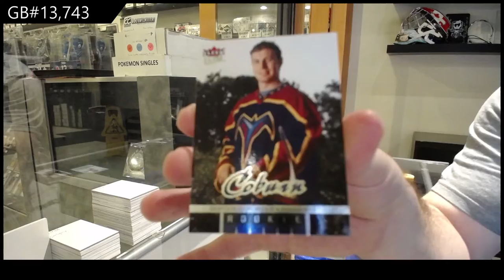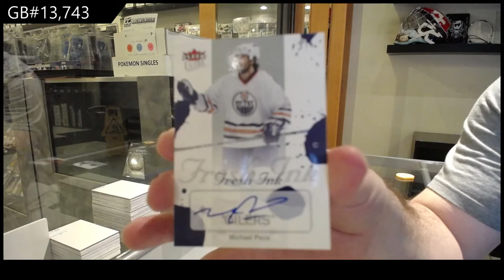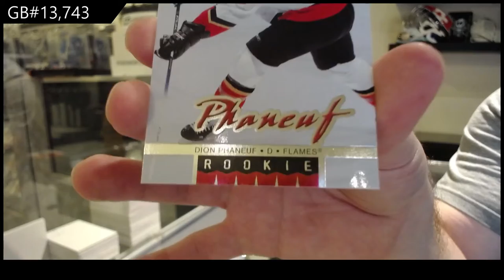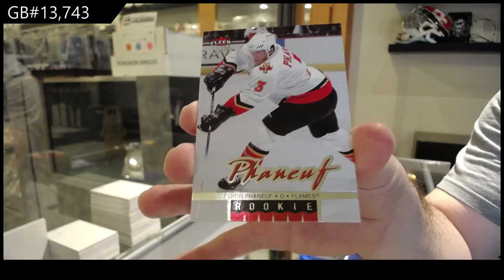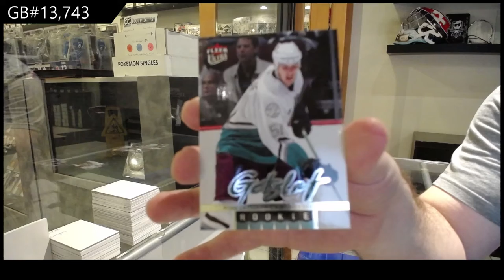05-06 Upper Deck Fleer Ultra Hockey 2 Box Retail Break - C&C GB #13,743